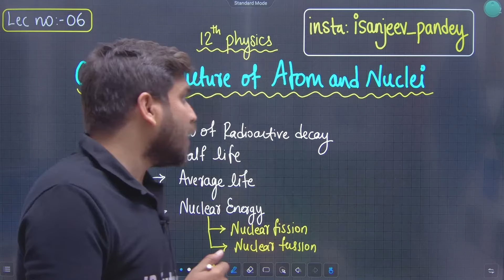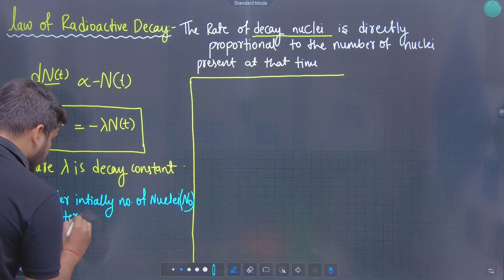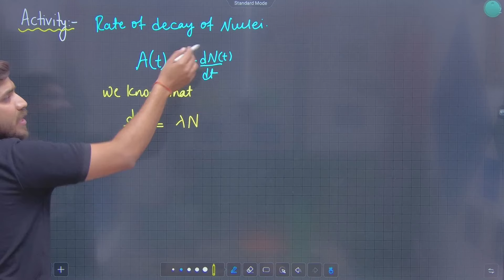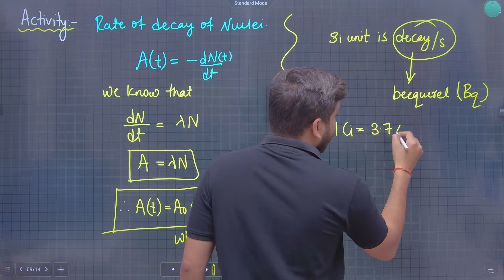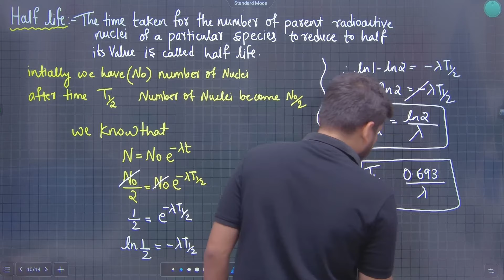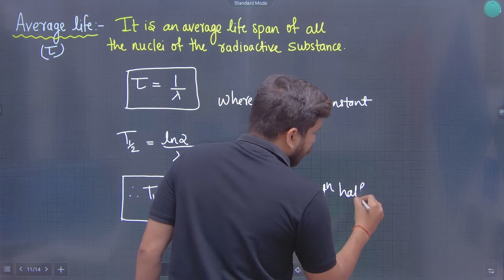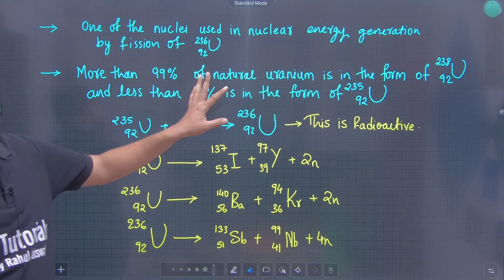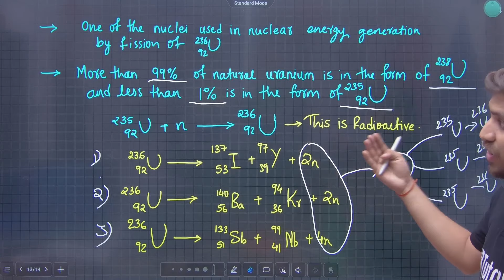12th Physics | Chapter 15 | Structure of Atoms & Nuclei | Lecture 6 | Maharashtra Board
Hi Everyone.